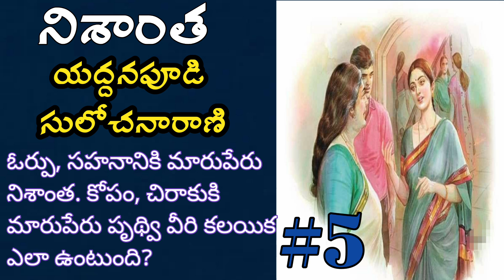నిశాంత-5 | యద్దనపూడి సులోచనారాణి | Telugu Novels